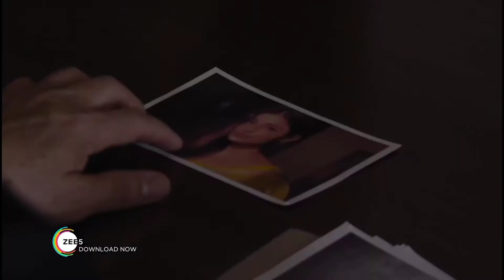LONDON CONFIDENTIAL | Mouni Roy | A ZEE5 Originals Film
LONDON CONFIDENTIAL | Official Trailer (2020) | Mouni Roy | A ZEE5 Originals Film
© - 2020 ZEE5